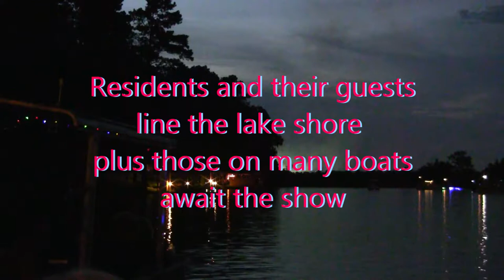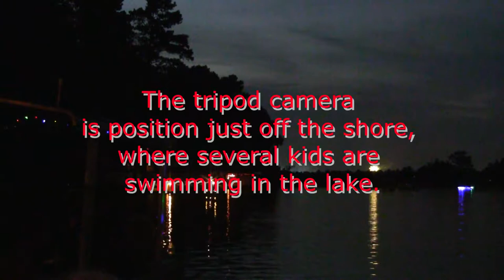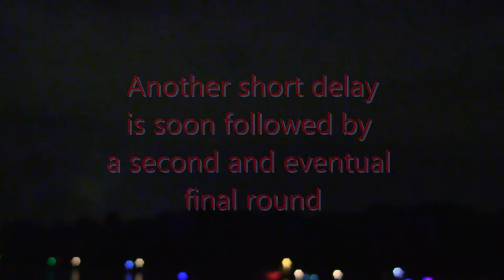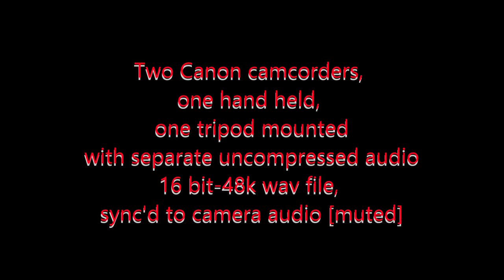Fireworks @ Berkeley Lake, GA July 4, 2019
Fireworks show on Berkeley Lake conducted annually for residents and guests. Despite some technical glitches which delayed the show, it was still a fun display. A band played before the fireworks to get the crowd in a festive mood, with food and beverages plentiful. The weather cooperated; it was a beautiful July night in North Georgia [steamy]. Enjoy!